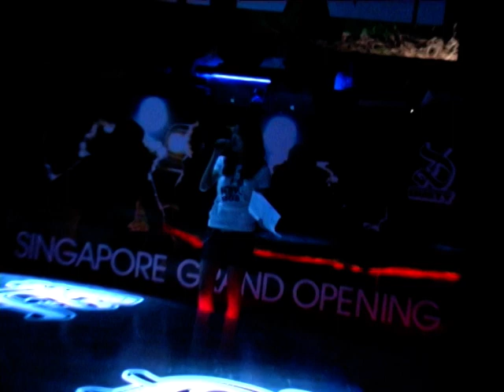DUSTY SINGAPORE PARTY